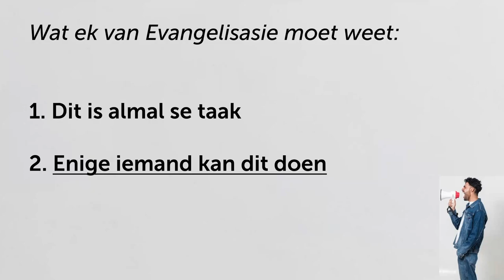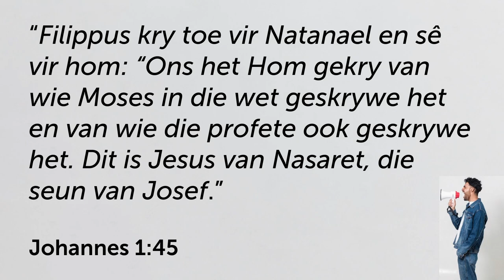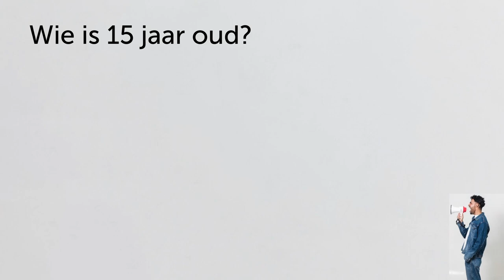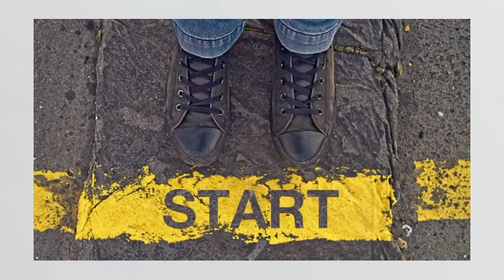Die Goeie Nuus is maklik om te deel!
Hierdie is 'n uitknipsel van die preek: Hoe om jou Buurt vir Jesus te wen